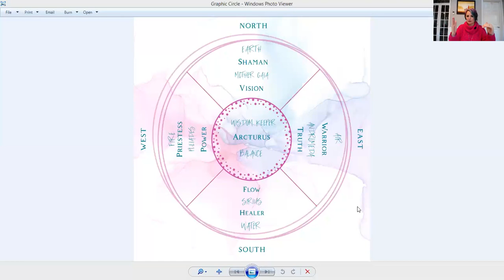Sacred Circle Series - Day 1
Speaking all about the Lightworker Medicine Wheel and how we use the spirals to uplevel and grow on our spiritual journey.